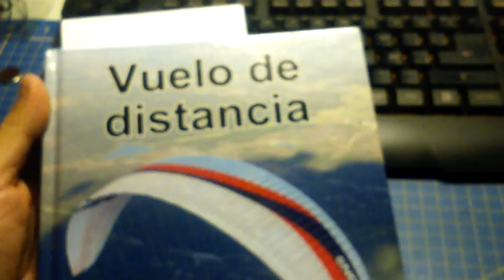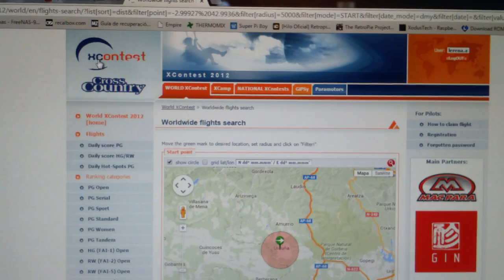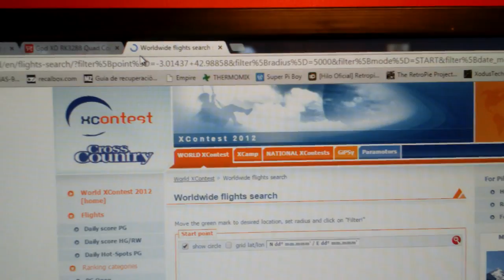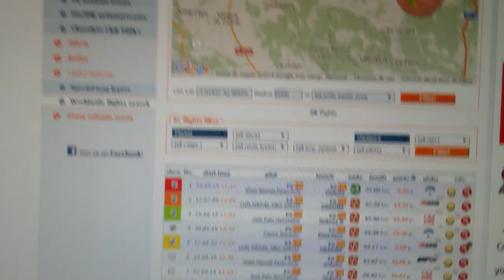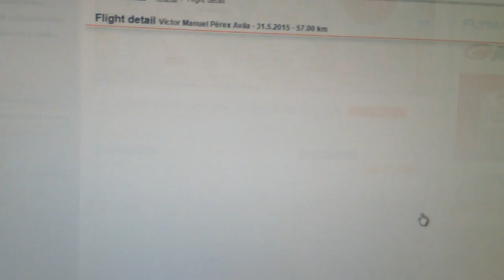Herramientas para el vuelo libre: Xctest (carga y consulta de vuelos)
Una página donde guardar, consultar vuelos en todo el mundo.
Se puede incluso organizar competiciones y controlar la puntuación.